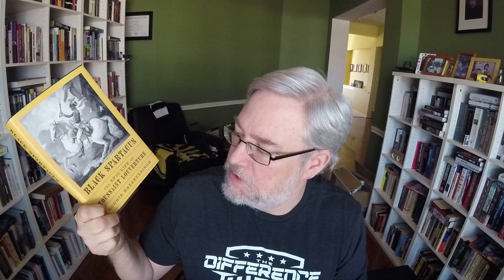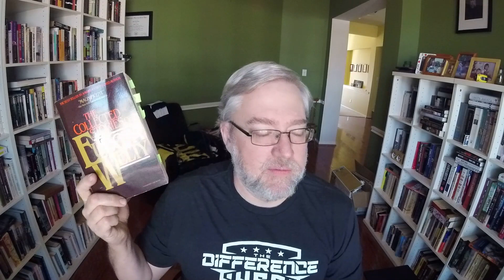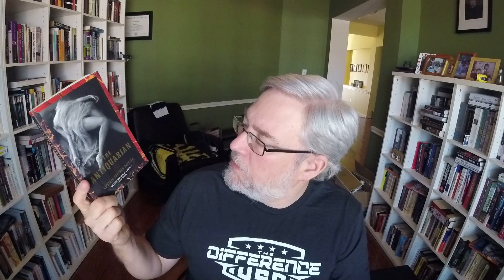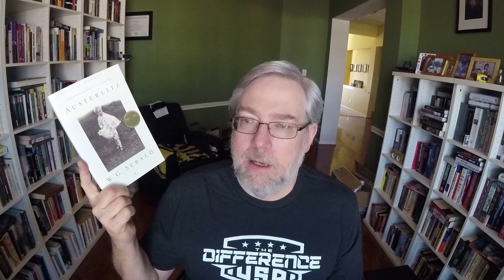Saturday Hodgepodge # 77: Texas Freeze, Weekly Reading, Kay's Reread Challenge, Channel Shout Outs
Weekly Chat

@GuiltyFeat GuiltyFeat's "The Spoiler Tag + Shout Outs To Criminally Underwatched BookTubers" video for his great take on the tag and for five new booktuber recommendations:

Books Mentioned:

_Black Spartacus_ by Sudhir Hazareesingh
_We Keep The Dead Close_ by Becky Cooper
_Caste_ by Isabel Wilkerson
_The Collected Stories of Eudora Welty_
_We Want Freedom: A Life In The Black Panther Party_ by Mumia Abu-Jamal
_In the Skin of a Lion_ by Michael Ondaatje
_Cities of the Plain_ by Cormac McCarthy
_For Whom The Bell Tolls_ by Ernest Hemingway
_The English Patient_ by Michael Ondaatje
_Austerlitz_ by W.G. Sebald
_The Antiquarian_ by Gustavo Faveron Patriau